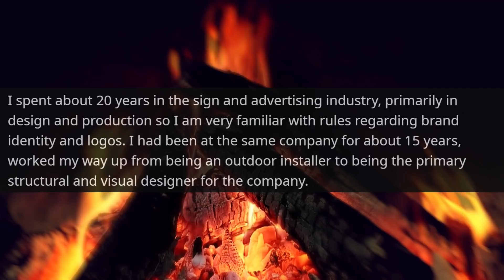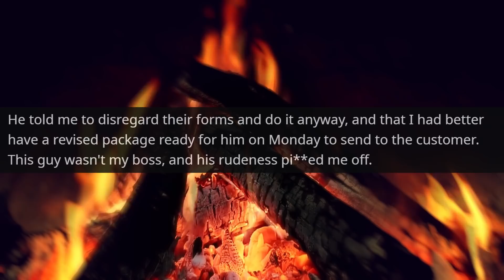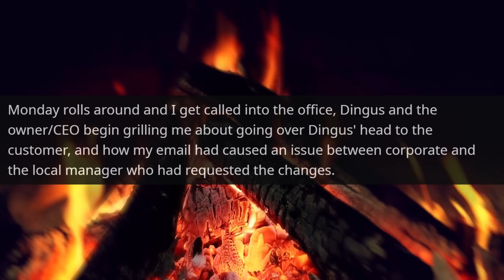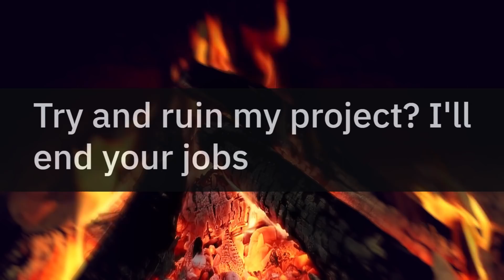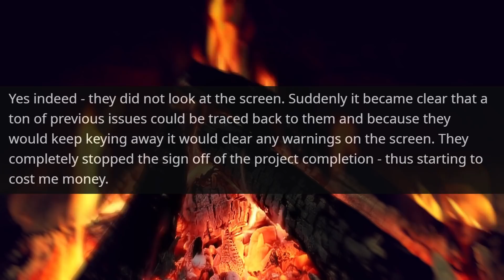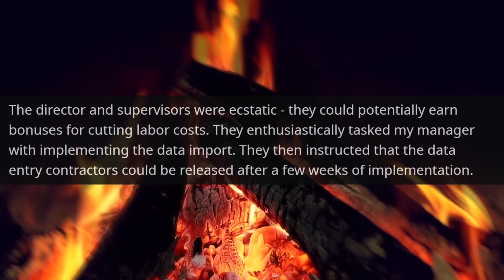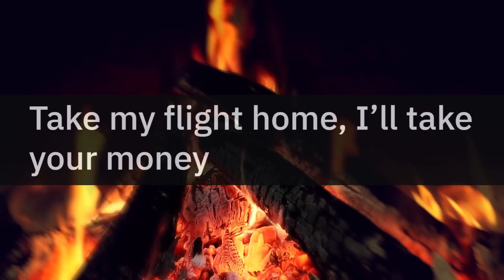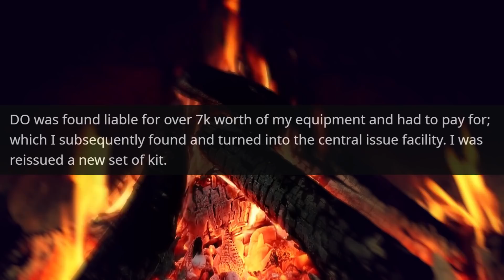Karen, Director of the Company will Explain you who I Am. You Four Just Lose Your Jobs r/ProRevenge